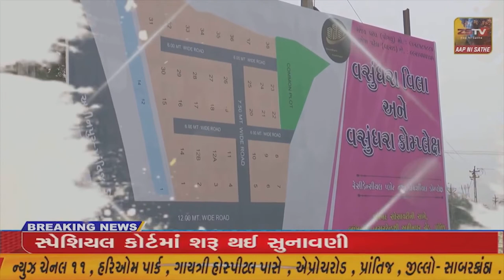પંચમહાલ જિલ્લાના અખિલ ભારતીય સંત સમિતિ અને હિન્દૂ ધર્મસેના દ્વારા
પંચમહાલ જિલ્લાના અખિલ ભારતીય સંત સમિતિ અને હિન્દૂ ધર્મસેના દ્વારાઆજે હાલોલ ખાતે રાખવામાં આવેલ દિક્ષાંત સમારોહ કાર્યક્રમ માં હિન્દૂ ધર્મ, સંસ્કૃતિ ના સનાતન સંતો ના આશીર્વાદ થી હાલોલ, જાંબુઘોડા અને ઘોઘંબા વિસ્તાર ના 1500 યુવાઓ ને હિન્દૂ ધર્મ સેના માં જોડવામાં આવ્યા//ZSTVNEWS//